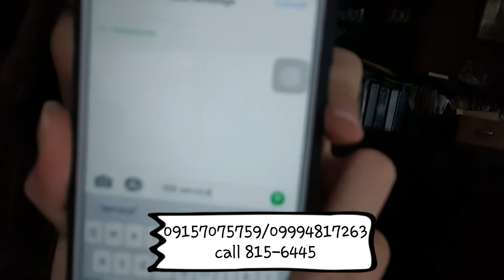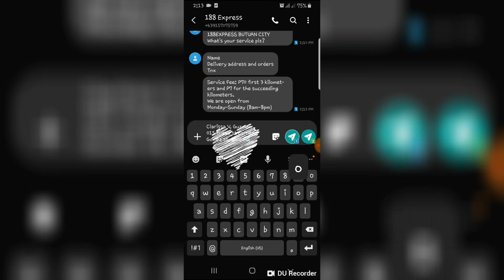Experience the magic of convenience with 188 EXPRESS (click HD)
Get anything you want on demand with 188EXPRESS Personal and Business Support Service offers the following:

FOOD DELIVERY, COURIER SERVICE, GROCERY DELIVERY, LAUNDRY PICK-UP, MEDICINE DELIVERY, BILLS PAYMENT,
SHOP & DROP SERVICE and MORE...

Carmel's Nail Bar and Cafe is located at Ochoa avenue near KUMON Butuan City